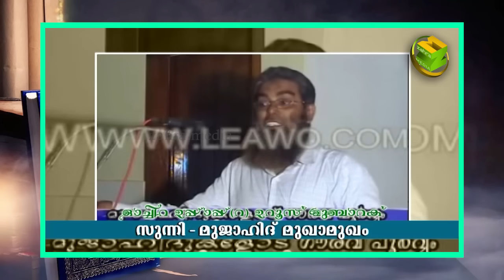കിത്താബ് പരിശോധിക്കാൻ മുജാഹിദ് മൗലവി സ്റ്റേജിലേക്ക് കയറി വന്നു ... പിന്നെ നടന്നത്... Sunni Mujahid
ഉസ്താദിന്റെ മുഖാമുഖത്തിനിടെ കിത്താബ് പരിശോധിക്കാൻ സ്റ്റേജിലേക്ക് കയറി വന്ന് മുജാഹിദ് മൗലവി...
പിന്നെ നടന്നത് കേട്ടാൽ ചിരിച്ചു മരിക്കും... മുജാഹിദുകാരടക്കം പൊട്ടിച്ചിരിച്ചു പോയ സംഭവം

alavi saqafi kolathur
Sirajul islam balussery
Rafeeq salafi
sunni mujahid samvadam 2022
sunni mujahid mugamugam
sunni mujahid debate
alavi saqafi kolathur mugamugam
perod usthad speech
perod abdurahman saqafi
perod usthad new speech 2022